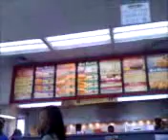argument in popeyes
lol

Sent from my Helio Ocean